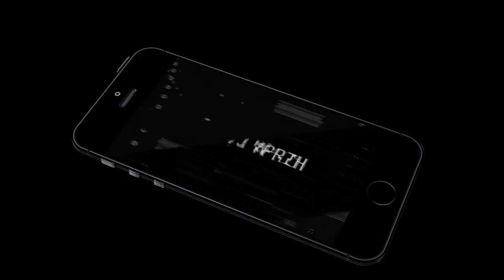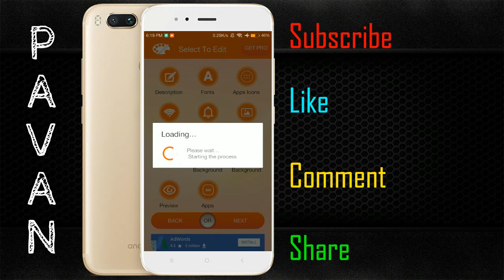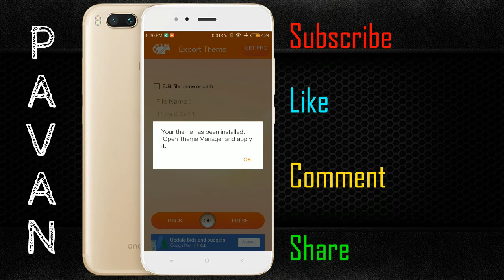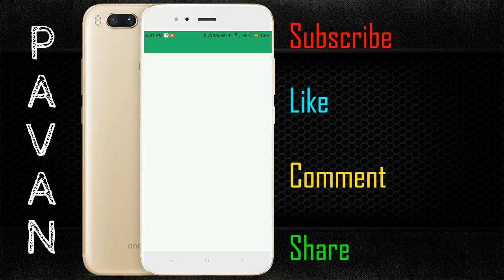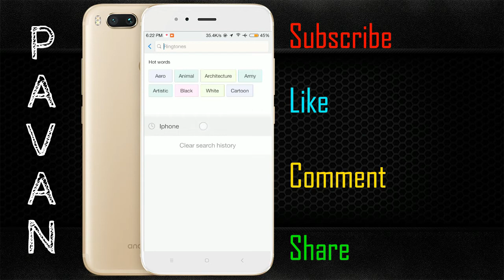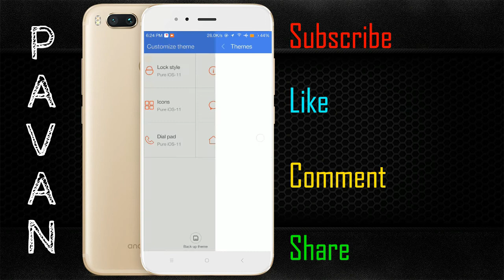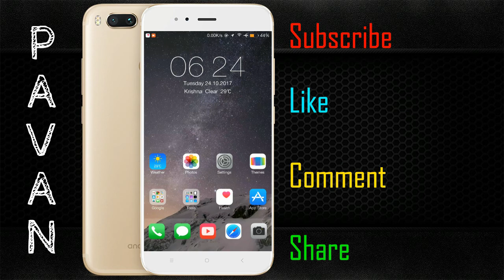Original iOS System install In Any Redmi Mobiles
In This Video, I am Showing You Guys Original iOS System install In Any Redmi Mobiles

Hi Friends Today I am Teaching To Original iOS System install In Any Redmi Mobiles, After watching this tutorial you will hopefully be able to follow along more intermediate tutorials.